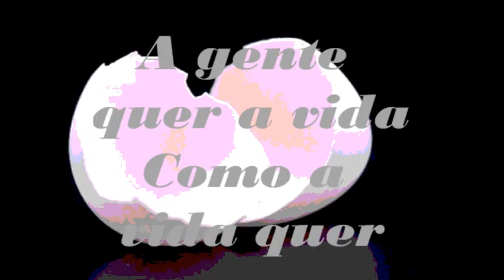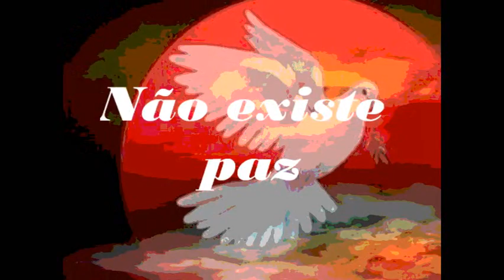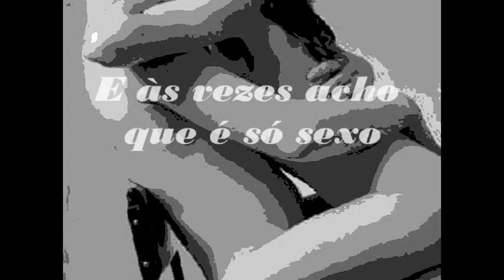Nico Nicolaiewsky - Medley Titãs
"Arte não é adorno.
Palavra não é absoluta.
Som não é ruído.
As Imagens falam, convencem e dominam.
A esses três Poderes-Cidadãos não podemos renunciar, sob pena de renunciarmos à nossa condição humana."
Augusto Boal